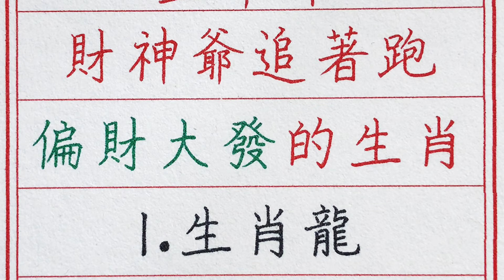老人言：上半年財神爺追著跑，偏財大發的生肖